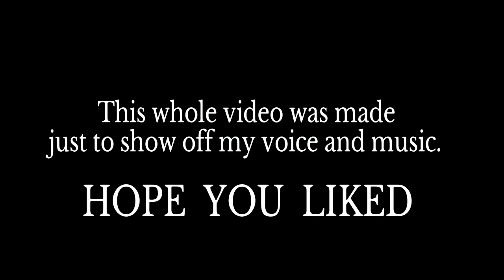Music and Acapella showcase #1 - RDR2O